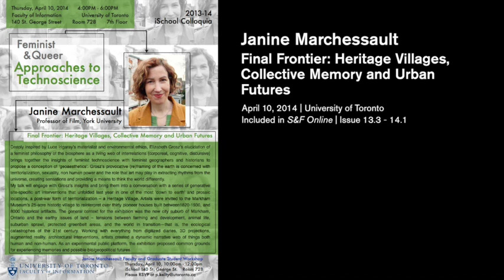Janine Marchessault - Final Frontier: Heritage Villages, Collective Memory and Urban Futures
From the colloquia series Feminist & Queer Approaches to Technoscience at the University of Toronto iSchool. Recorded April 10, 2014.

This video is included in The Scholar & Feminist Online issue 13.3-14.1: Traversing Technologies.